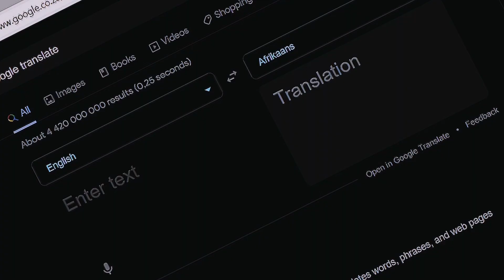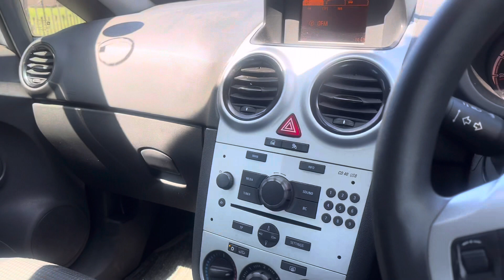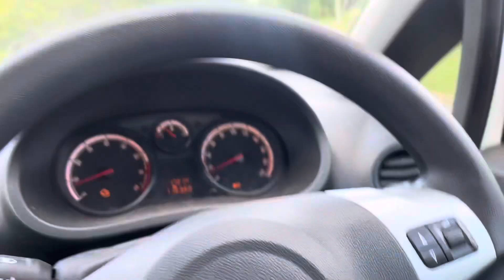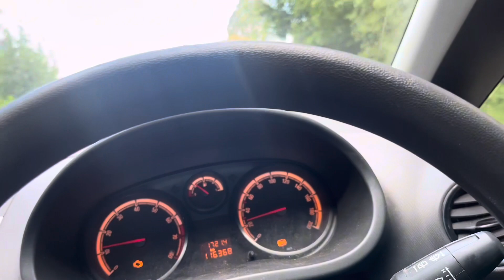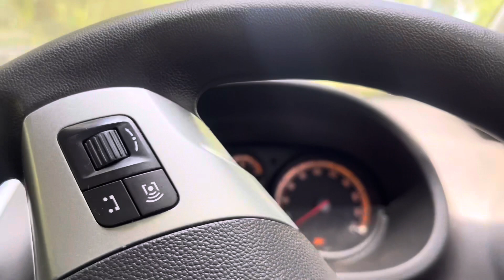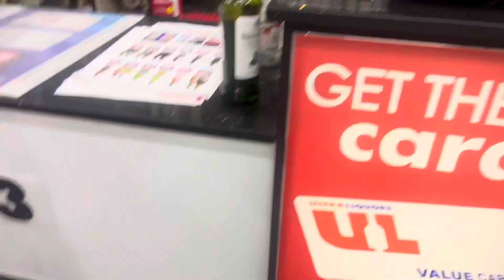VLOG: SPEND THE DAY WITH ME AT A HOLIDAY RESORT 🎇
In this video I’ll be taking my viewers with me once again on a holiday resort to experience the things people get up to when they’re on holiday. It’s mainly swimming & just having fun but overall the experience is really worth the watch ❤️